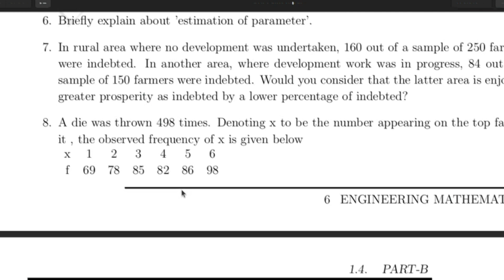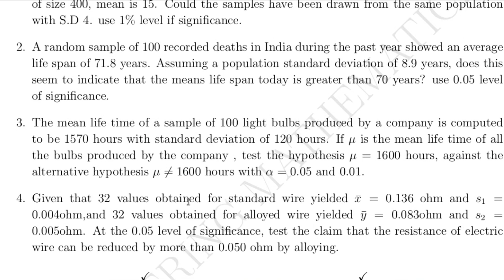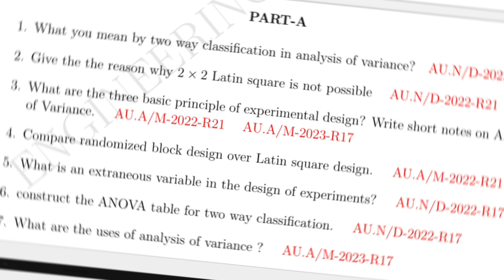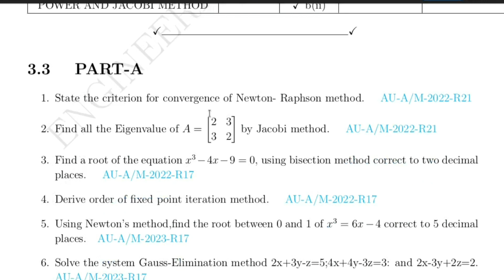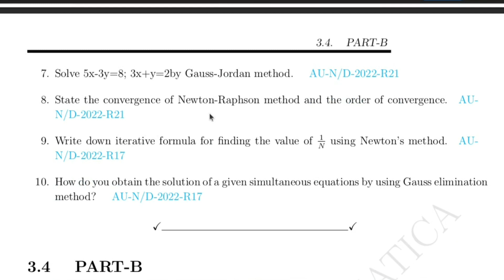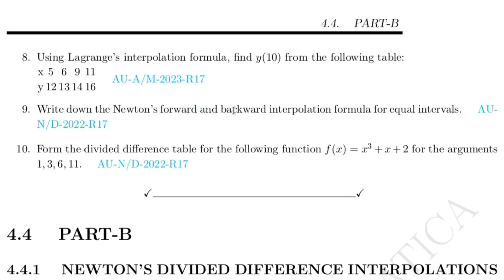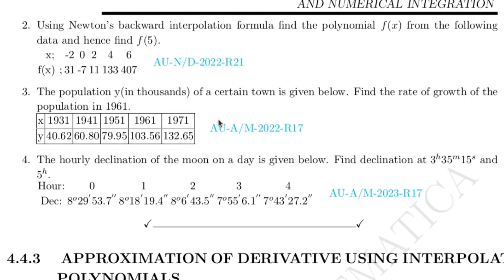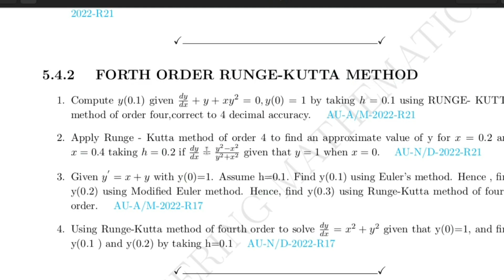MA3251-STATISTICS AND NUMERICAL METHODS -ALL UNIT- IMPORTANT QUESTION - ANNA UNIVERSITY EXAMINATION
MA3251-STATISTICS AND NUMERICAL METHODS - ALL UNITS- IMPORTANT  QUESTION - ANNA UNIVERSITY EXAMINATION-UPDATE APR MAY 2023